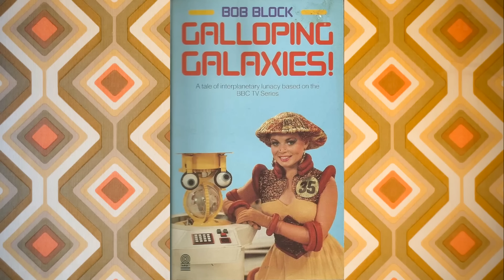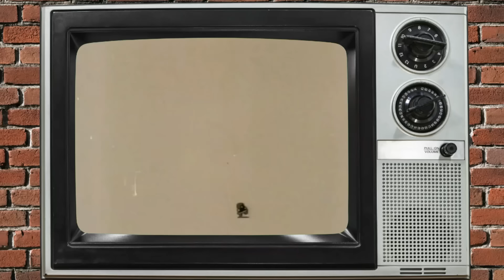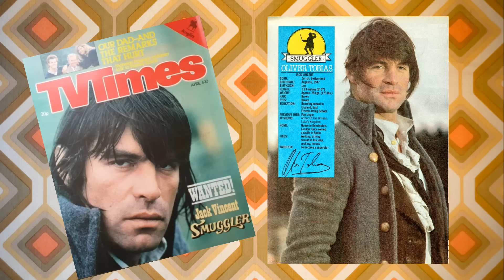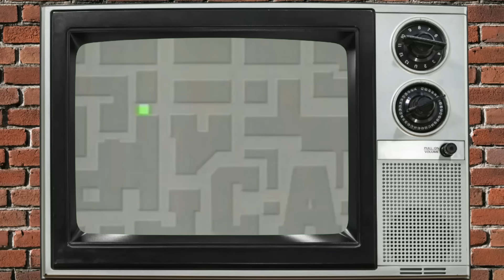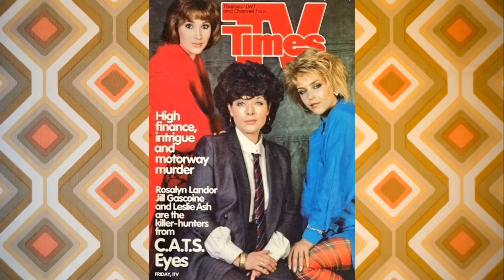More Forgotten TV Shows of the 80s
Amongst the forgotten 80s TV shows in today's Stuview TV video, we’ve got a swashbuckling Oliver Tobias, a very unlucky Simon Callow, a small, round orange chap in an unreliable car and rock star Sting in one of the most incomprehensible TV dramas ever. Let's see what long-forgotten television gems await.

If you have enjoyed this video, there are lots more just like it on the Stuview TV channel. From memories of 70s and 80s TV shows and classic British comedy, to forgotten nostalgic treasures and fun 70s/80s quiz games.